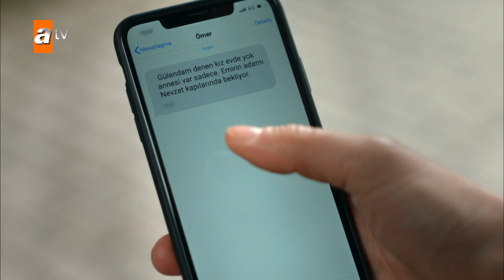Volkan, öğretmenin evini basıyor! - Adı Sevgi 2. Bölüm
2.Bölümü izlemek için Adı Sevgi 2. Bölüm Özeti

Zeynep’in çığlığı, düğünün üstüne kâbus gibi çökmüştür. Elif bir an önce Zeynep’e ulaşarak bu zoraki evliliği bitirmek ister. Ancak Zeynep; Volkan’dan kurtulmakla, Volkan’ı bıçaklayan kardeşi Mehmet’i Baykaralardan korumak arasında büyük bir tereddüt yaşar. Emir içinse yıllar sonra döndüğü bu ev, eski anıların canlanmasına neden olur.

Herkes Zeynep’in tuhaf tavrının arkasında yatan nedeni anlamaya çalışırken, Mehmet’in yokluğu büyük şüphe çeker. Her şeyin kilidi, düğün gecesi o odada olanlarda ve Mehmet’tedir. Elif ve Emir aralarındaki bütün çatışmaya rağmen, Zeynep’i ve ailesini Baykaralardan uzaklaştırmak için bir arayışa girişir. Düğünden sonra bile Emir ve Elif’in hala bu işin peşini bırakmadığı gören Ekrem Baykara, Elif’in mesleğini tehlikeye atacak bir hamle yapar.

Elif, Emir’in de desteğiyle Zeynep’in umudunu sürdürmek için canını dişine taksa da asıl zarar gören yine kendisi mi olacaktır?

Oyuncular : Yunus Emre Yıldırımer (Emir Baykara), Gizem Güneş (Elif Türkkan), Fatih Al (Ekrem Baykara), Nihan Büyükağaç (Macide Baykara), Mehtap Bayri (Şükran), Okday Korunan (Zahit), Hande Kaptan (Özlem), Asya Kasap (Zeynep Aydan), Mert Doğan (Volkan Baykara), Serpil Gül (Kerime Aydan), İlker Sami Kılıç (Doğukan Gündüz), Asena Keskinci (Gülendam Aydan), Esat Polat Güler (Mehmet Aydan), Kürşat Demir (Ferdi Özer), Ece Koroğlu (Fatma Zafer), Cenk Hakan Köksal (Nevzat Zafer), Lara Domaç (Fidan Özer), Sıla Korkmaz (Esma Zafer), Arzu Güler (Leyla Gündüz), Bora Kırkım (Arda Nasıf), Ozan Güçlü (Cem Nasıf), Berfu Öngören (Belkıs Üsküplü) ve Bertan Emre Dirikolu (Orhan Meteoğlu)

Adı Sevgi Pazar 20.00'de atv 'de!